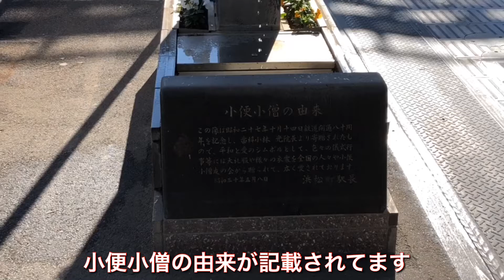【山手線】小便小僧と高輪ゲートウェイ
開業前の高輪ゲートウェイ駅を通過します